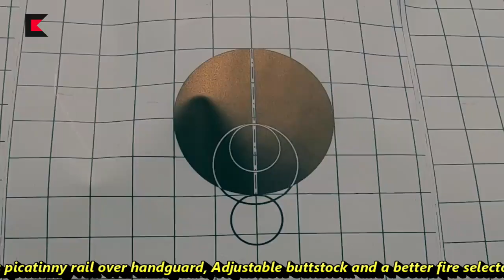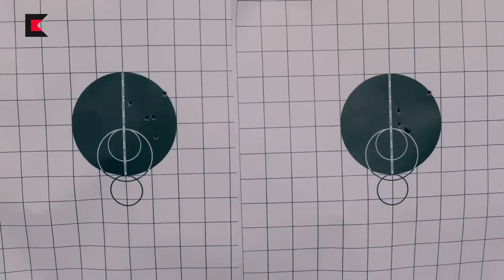Russia waives royalty for TOT of AK 203 Assault rifle | production likely to be started by next year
Back in August this year, we have reported that the deal for AK 203 has been cleared from Indian and Russian side, however its yet to be officially inked and the update is that it will still couple of months for it. Ironically the OFB’s Amethi factory was inaugurated back in 2019 and yet to start the production. As per the latest update the production is expected to commence only in next year. The deal was not progressing due to heavy demand of royalty by Russia, to be precise 200 US dollars per rifle. Now as we all know that as part of this deal nearly 6.5 Lakhs rifle would be manufactured in India, so this royalty would have cost somewhere near to 1.3 Billion dollars to India. Back in August, Russia has agreed for complete TOT for the manufacturing with no royalty which has further paved the way for this deal to progress.  As we all know that the OFB has been dissolved into seven PSUs recently, however its being reported that this will not have any impact on the manufacturing of the rifle. Previously there was a joint venture company named Indo-Russia Rifles Private Limited, was established between the OFB, Kalashnikov Concern, and Rosoboronexport having stake of 50.5%, 42% and 7.5% respectively.

Talking about AK-203, it uses 7.62х39 mm calibre bullet having 7.62mm bore and 39mm case length. It can fire 600 rounds per minute and has an effective range of 500m. It’s a gas operated rotating bolt rifle.

One more important thing to note about this deal is that the AK 203 which is being projected or the pictures of AK 203 being circulated is not the same which is going to be manufactured. Many advance features such as picatinny rail over handguard, Adjustable buttstock and a better fire selector is not present in the Indian AK 203 version which means Russia is selling AK-103M an older version of AK series rifle in the name of AK 203. However, it will still better than the less lethal INSAS rounds.

Once the contract is signed for this deal, it will further take 32 months for the complete transfer of technology. Each AK 203 rifle developed indigenously will cost close to 70,000 per piece. AK 203 is no doubt a very reliable platform and Indian Armed forces needs this very badly as the INSAS which is the widely used by our armed forces is heavily outdated in the present-day battle and counter insurgency scenario.

While this deal is yest to be fructify, Indian Army should start exploring and engaging with SSS defence for the testing of their P 72 family of rifles. The P 72 is actually much more advance than AK 203 when we compare their design is based more on western assault rifles such as ACR, FN Scar, and Czech CZ Bren 2 Family. The only reason that we can possibly think of Army not procuring P 72 assault rifle is still not tested enough and is a non-proven platform. However, if India has to become self-reliant in small arms manufacturing, it needs to induct such rifles in small quantity and help the companies to further improve their qualities by proper feedback channel.